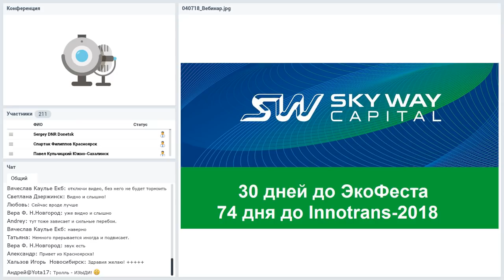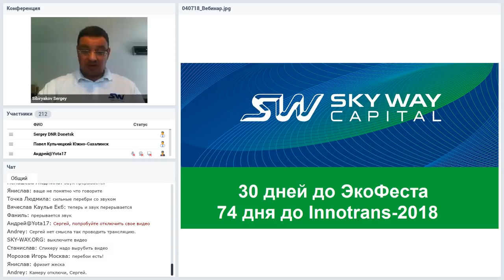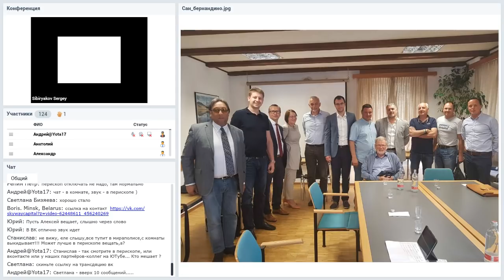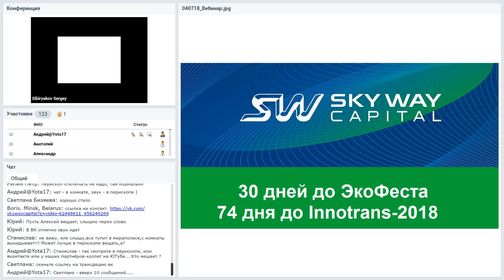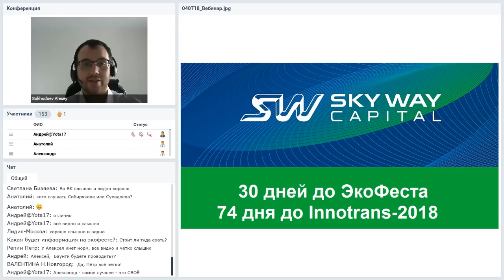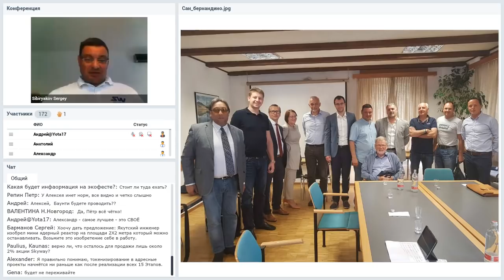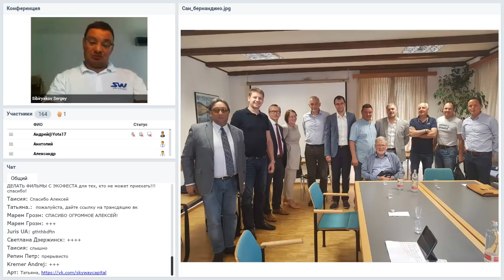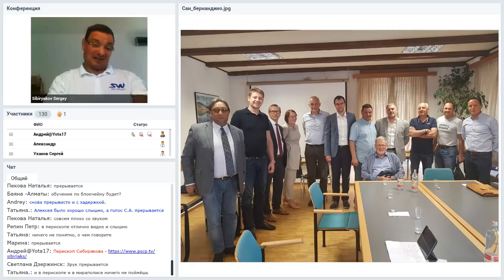Вебинар от 04.07.2018. Общий расширенный технико-экономический вебинар.